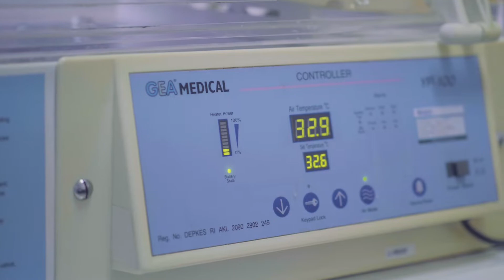HUSADA BUNDA COMMERCIAL VIDEO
Rumah Sakit Ibu Dan Anak Husada Bunda, beralamat di Jalan Pahlawan Trip Nomor 2, Malang, berkomitmen  untuk memberikan pelayanan yang cepat, tepat dan mengutamakan keselamatan pasien.
Rumah Sakit Ibu Dan Anak Husada Bunda ditunjang peralatan medis yang lengkap dan modern dengan layanan unggulan USG 4 dimensi, NICU yang dilengkapi CPAP dan Fototerapi Billisphere, IGD 24 jam dan unit farmasi yang melayani resep umum.
Rumah Sakit Ibu Dan Anak Husada Bunda didukung oleh dokter dan tenaga medis yang profesional, ramah, dan terampil dalam menangani pasien.

Video by : Morning Dew Production

Location : Rumah Sakit Ibu dan Anak Husada Bunda

TALENT
Pasien : Bian & Dwita
Dokter : dr. Raditya Perdhana
Perawat : Dewi Ilmuna, Tri Anggita Sari, Widya

Speech by : dr. Imelda Fitria Irmawati, MMRS

PRODUCTION CREW
Camera Person : Prasetyo, Agung, Adit.
Drone Pilot : Prasetyo
Boomer : Dea
Voice Narattor : Bella
Editing : Nugroho